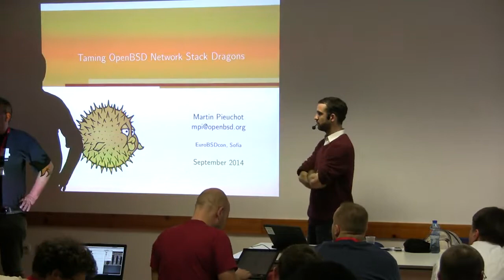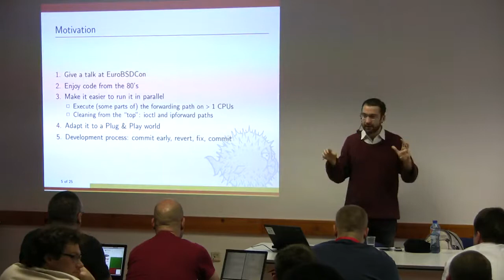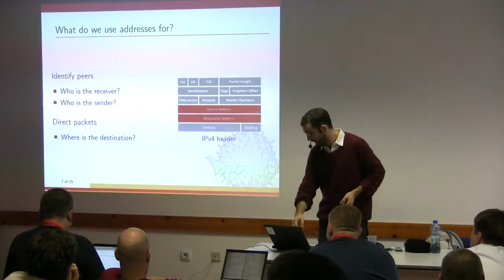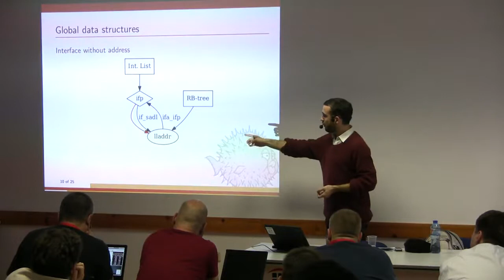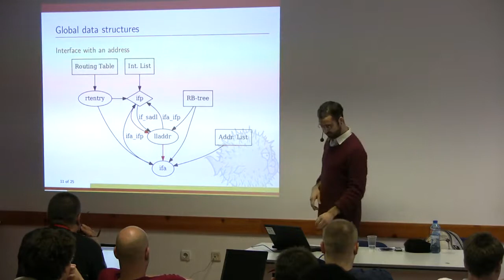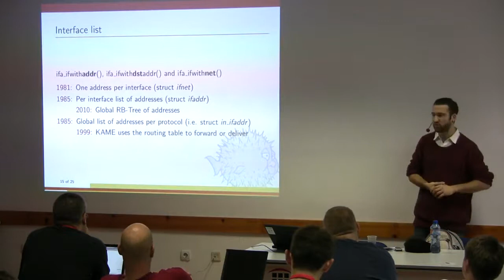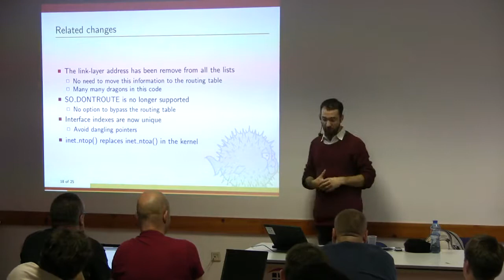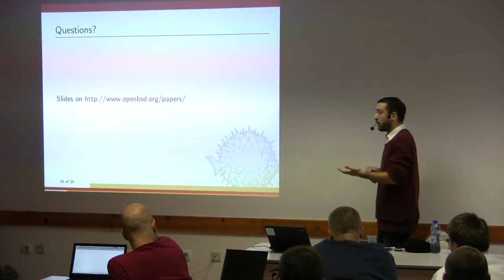Taming OpenBSD Network Stack Dragons - Martin Pieuchot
Abstract:

After more than 30 years of evolution, the network stack used in OpenBSD still carries a lot from its original architecture.The ongoing work to make it process network packets on multiple cores, led us to reconsider some parts if this architecture after understanding how its data structures and interfaces were really used.This talk describes some of the non obvious internals of OpenBSD’s network stack, the dragons, and the work that has been done in order to tame them.

Speaker biography:

Martin Pieuchot is an OpenBSD developer and a R&D engineer working for Compumatica secure networks, a Dutch/German networking appliance manufacturer.